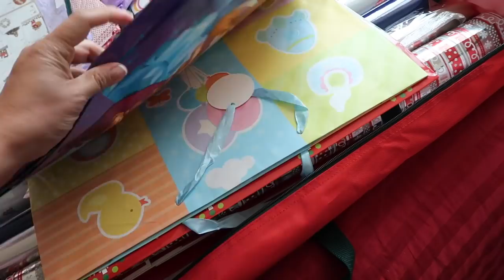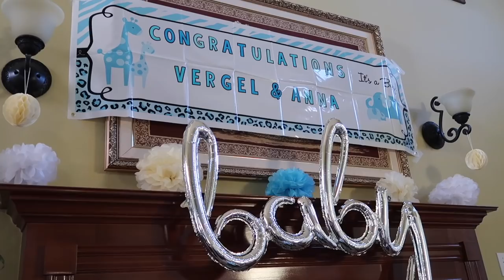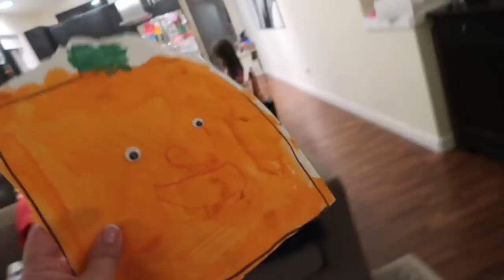A LUMPIA HACK YOU NEED TO KNOW!!! - ItsJudysLife Vlogs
Goodbye San Francisco, time to go back to Miya and Keira, we stop by my friend's baby shower, and Benji shows me a lumpia hack I wish i knew sooner!! Don't forget to "thumbs up" if you enjoy the vlogs!

Judy's Links

Benji's Links

Vlog Camera We Use:

Blendtec Blender